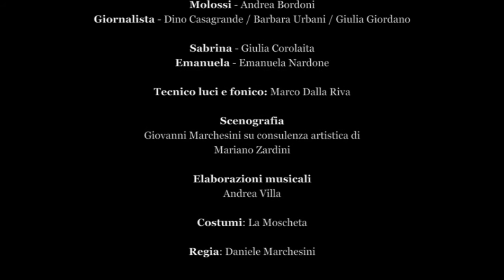VA TUTTO STORTO - Trailer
Trailer della commedia "VA TUTTO STORTO" di Olivier Lejeune, regia di Daniele Marchesini

Personaggi - Interpreti

Giacomo - Daniele Marchesini
Lucia - Pamela Occhipinti
Gianni - Nicola Marconi
Molossi - Andrea Bordoni
Giornalista - Dino Casagrande
Sabrina - Giulia Corolaita
Emanuela - Emanuela Nardone

Tecnico luci e fonico: Marco Dalla Riva

Scenografia:
Giovanni Marchesini su consulenza artistica di
Mariano Zardini

Elaborazioni musicali: Andrea Villa

Costumi: La Moscheta

Trama:
Giacomo Leopardi, goffo pubblicitario di provincia, si rassegna a sposare la compagna Sabrina. Una serie di catastrofi, fantasmi del passato e fraintendimenti si abbattono sul suo banchetto di nozze. Tra imprenditori milanesi pronti a scendere in campo, amanti cremate e poi resuscitate, sorelle che non sono quello che dicono di essere e giornalisti ficcanaso a caccia dello scoop della vita, la commedia si dipana in un gioco continuo di battute legate alla realtà quotidiana e di inseguimenti attraverso porte che si aprono ed altre che si chiudono sbattendo.